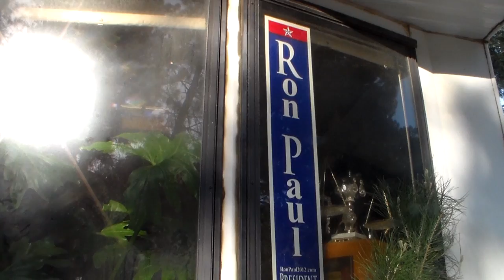Birds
Hummingbirds and peace in the San Bernardeino Forest.